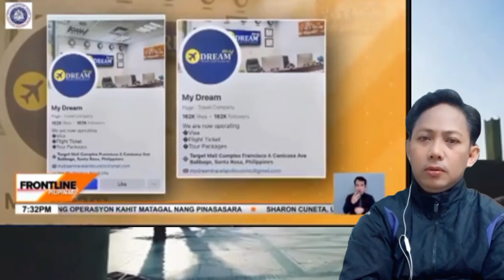Mag iingat pang yaya ring ito.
Nag labas ng balita para sa mga scammer na nagningsy NG discount SA PAG biyahe